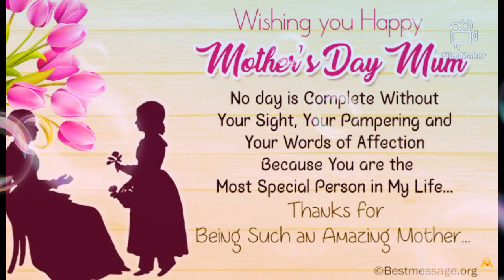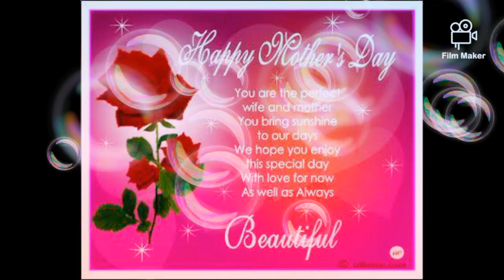Happy Mother's Day Vlog Video For My Mama and Mother's in law | Saas Mami | Ami